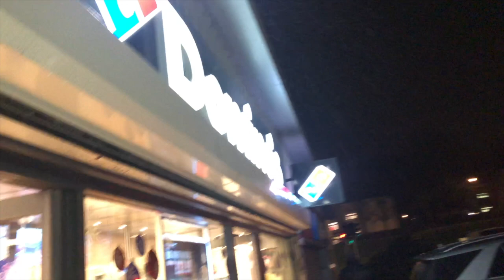Improve Your Mental Health | VLOG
Facebook: Riccardo Floris Online Personal Trainer